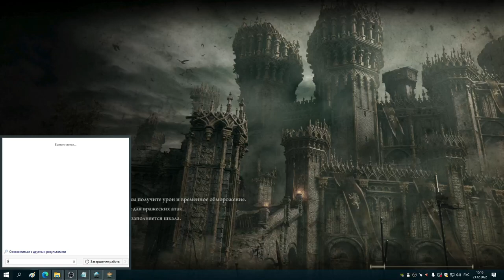#16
поговорил с диалосом, помог юре, убил аватар древа эрд, вход в деревню альбиноров и разговор с нефели лукс, разговор с альбусом и получение правой части медальона, альбус умирает, убиваем убийцу знамений в деревне, отдыхаем на благодати, нефели исчезает, отправляемся в крепость круглого стола, отбито нападение енши, разговор с гидеоном, он посылает в пещеру где должна быть альбинорка латенна, вход в пещеру...